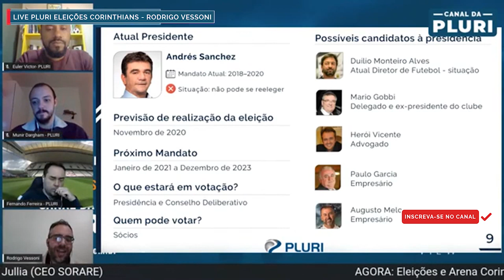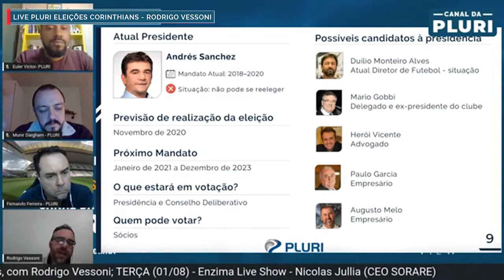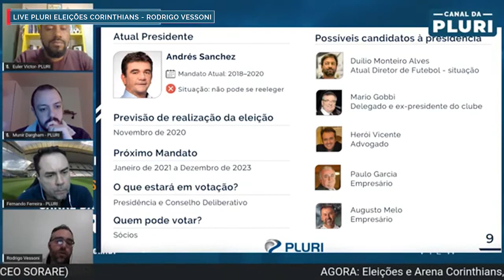VESSONI ANALISOU OS POSSÍVEIS CANDIDATOS ÀS ELEIÇÕES DO CORINTHIANS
Conheça os prováveis candidatos às eleições para presidente do Corinthians em 2020.